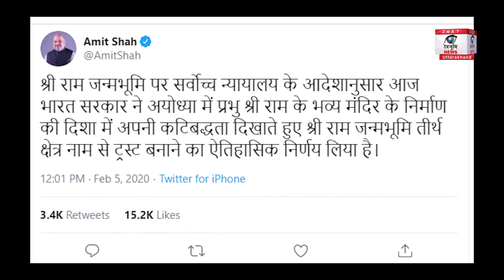राम मंदिर का ट्रस्ट बनाकर क्या बीजेपी दिल्ली में वोटों की खेती कर रही है?